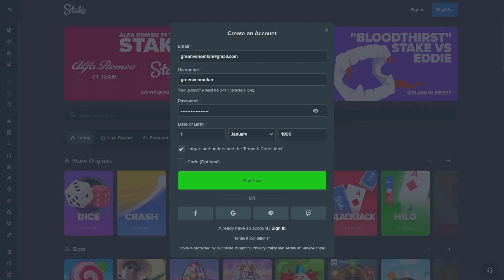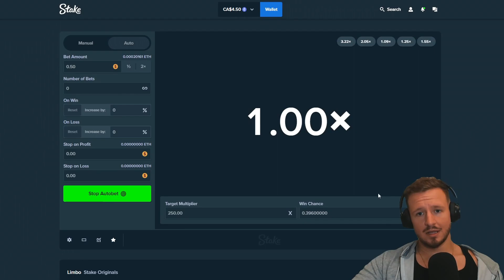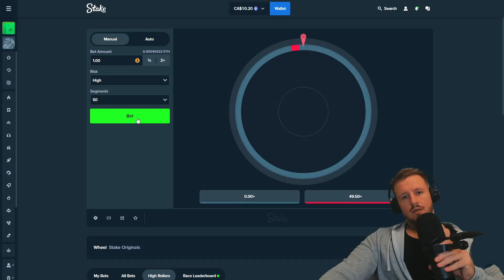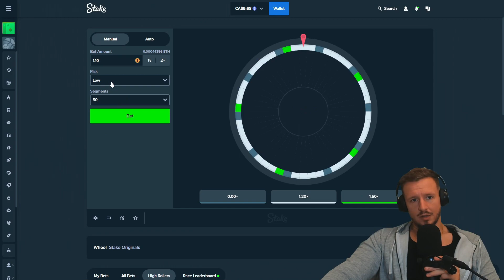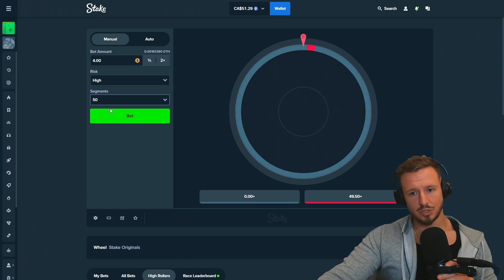$10 TO $100 ON STAKE! (SUCCESS)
💎 Code: "GreenVenom'" on Stake for VIP Rewards & Rakeback + 14$ BONUS